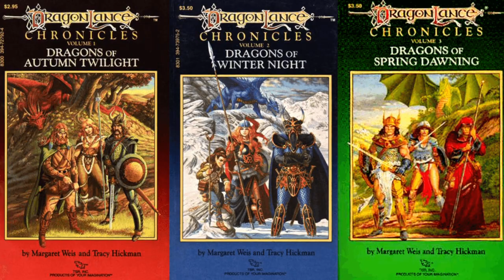The Legend of Vox Machina - Spoiler-Free Review (Episodes 1-6)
My spoiler-free review for 'The Legend of Vox Machina'.